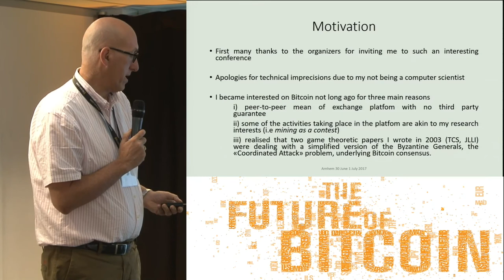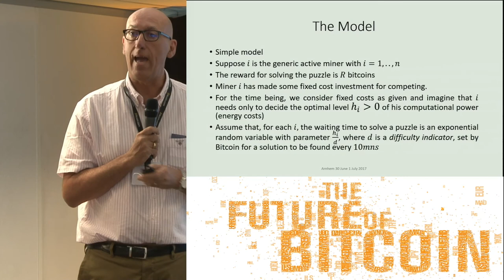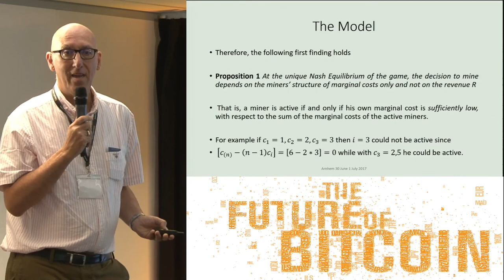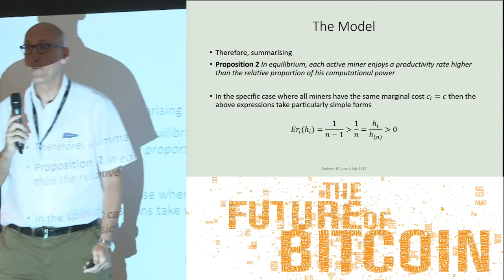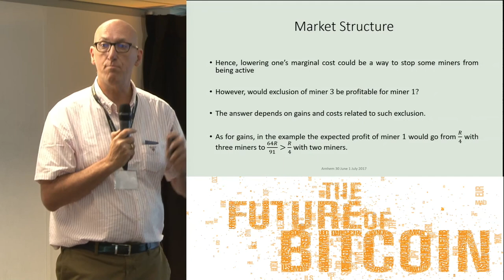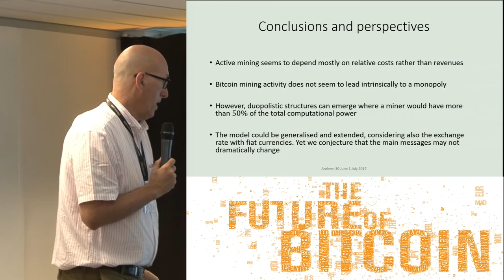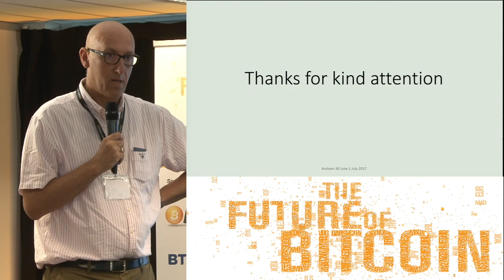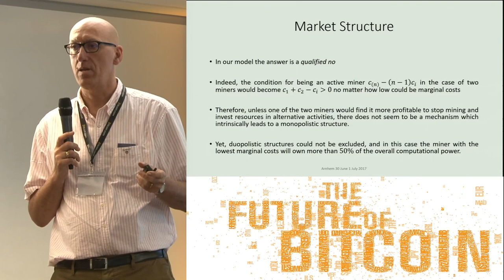Dr Nicola Dimitri - The Bitcoin Mining Game - Arnhem 2017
The Future of Bitcoin Conference 2017- Arnhem, the Netherlands
June 30th, Regards WTC-Arnhem